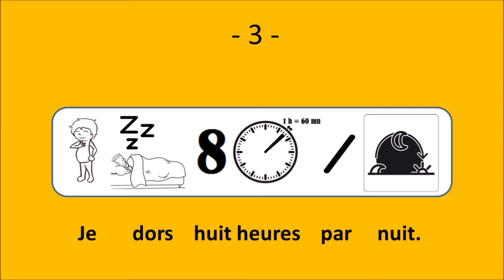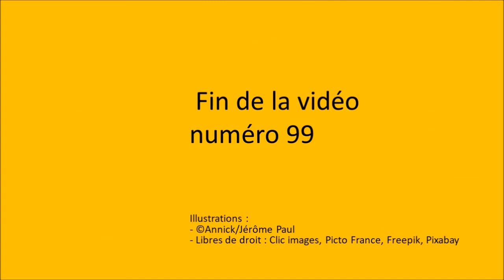Learn French and sleep well : La nuit, je dors - Le français illustré #99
DORMIR – LIT – OREILLER – RÊVER – RÉVEIL

Je vais au lit vers vingt-trois heures.
J’adore lire un peu avant de dormir.
Je dors huit heures par nuit.
Je n’ai pas un gros oreiller.
Je préfère un petit oreiller.
La nuit, je rêve beaucoup.
Mon réveil sonne à sept heures.

☝English : Do you want to learn the 500 most frequent words in French and have an effectieve way to repeat them (so that you do not forget them) ?
Try « Learn Basic French effectively ».

☝Nederlands : Wil je de meeste 500 frequente Franse woorden leren en een zeer effectieve manier krijgen om deze woorden te herhalen zodat je niets kan vergeten ?
Probeer dan «Basis Frans effectief leren».
Te krijgen op amazon.com, amazon.nl of op bol.com